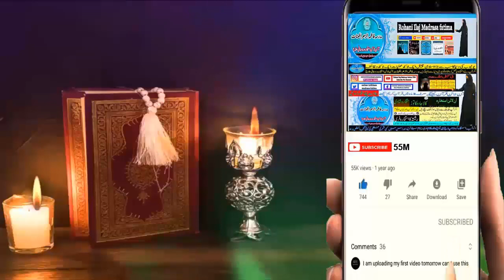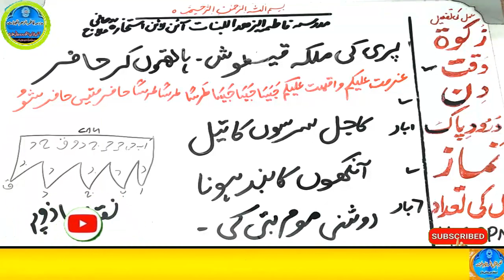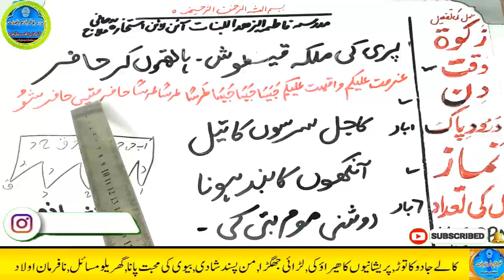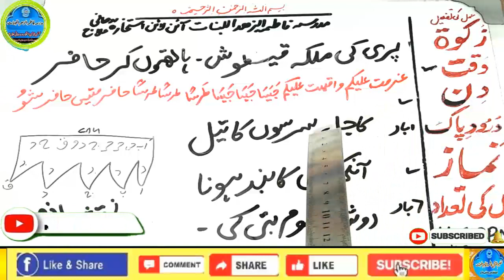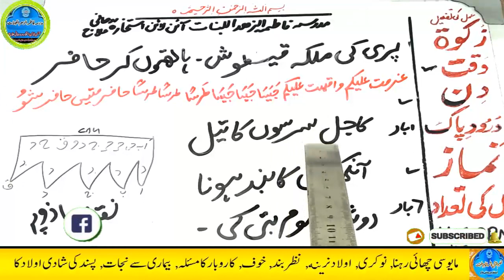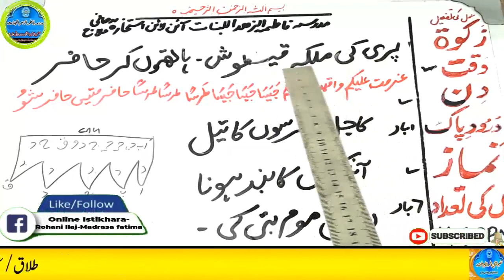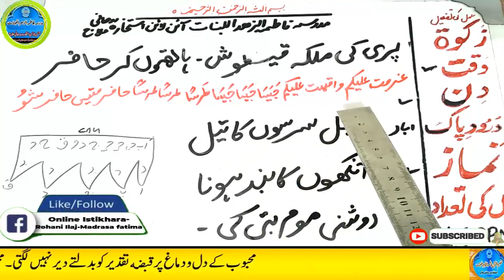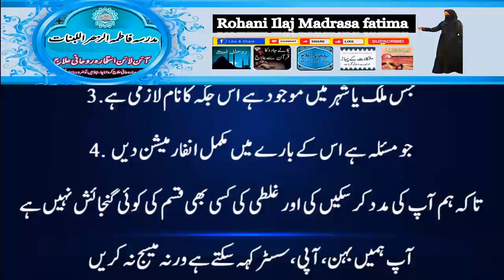Amir hone ka wazifa, daulat ka wazifa, rizq ka wazifa, wazifa for money, jab, pari, mokil ka amal